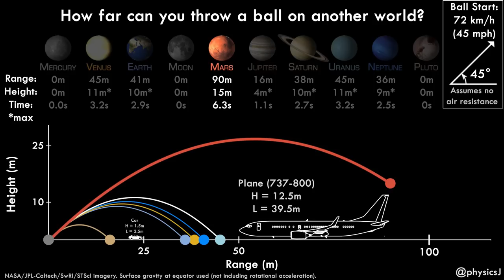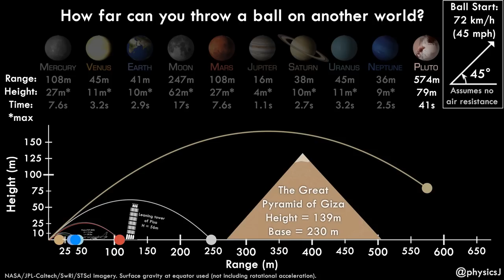How far can we throw a ball on other worlds?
New video just dropped! Well, it was thrown first. For maximum range, throw at 45 degrees... on Pluto.